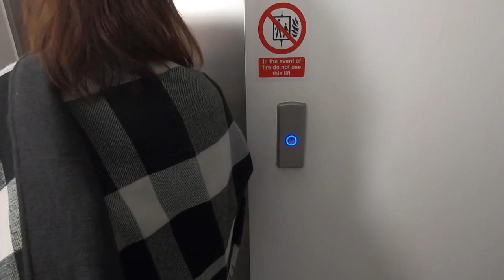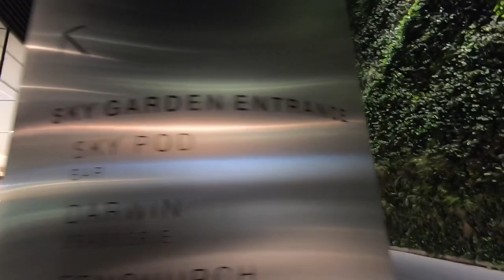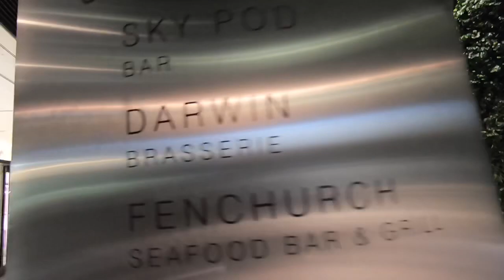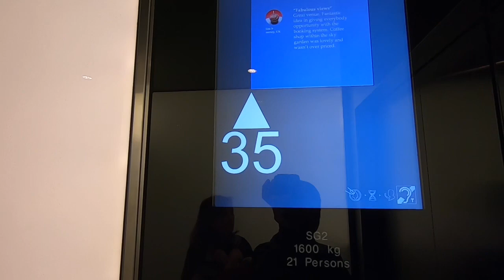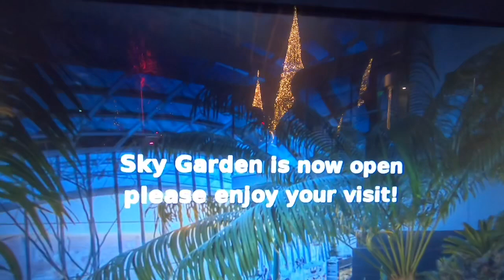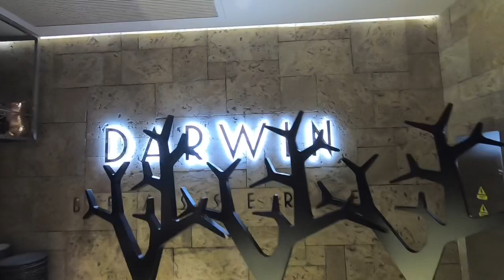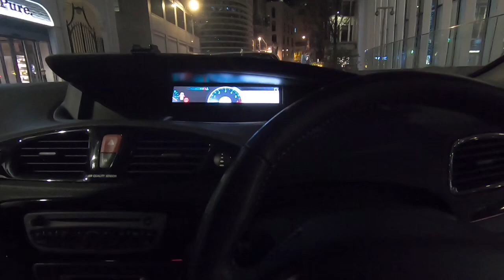SKY GARDEN city of London @ night